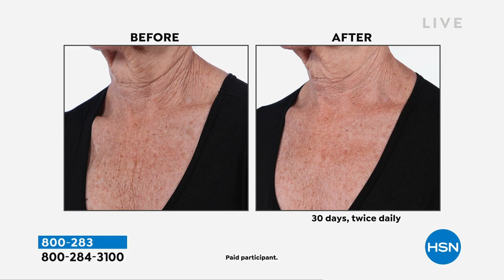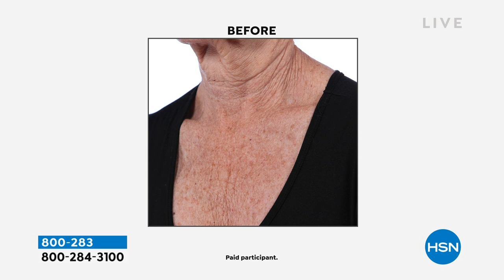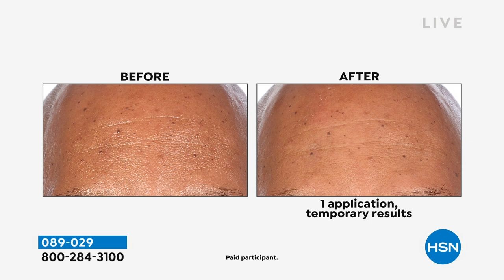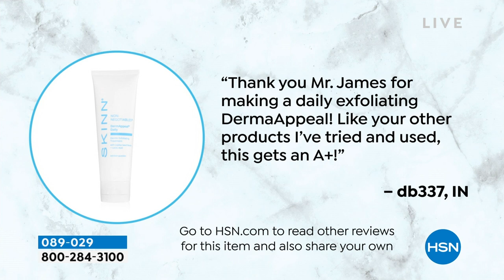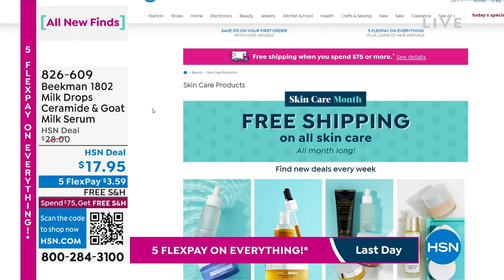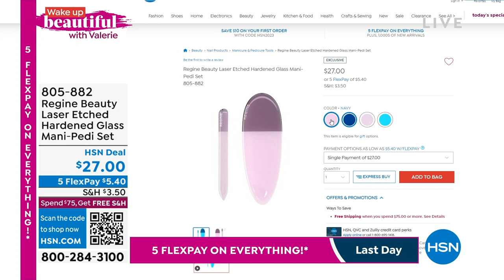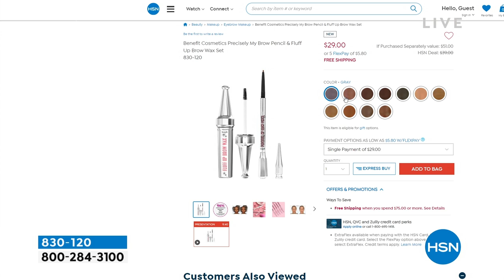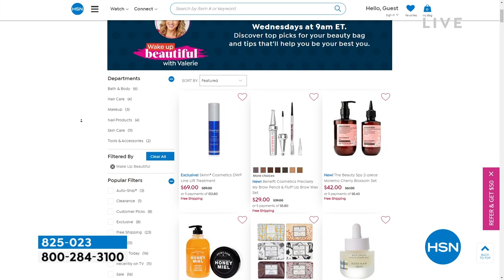HSN | Wake Up Beautiful with Valerie - All New Finds 01.08.2023 - 08 AM